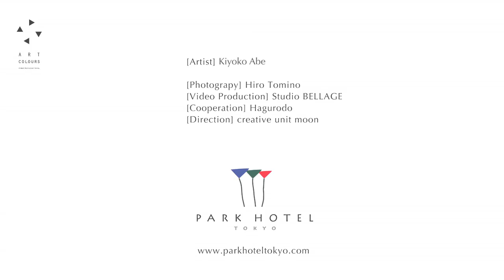Artist Room Dragon「アーティストルーム 龍」阿部清子（at Park Hotel Tokyo)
ARTIST in HOTEL No.4 阿部清子 Artist  Room Dragon (at Park Hotel Tokyo)
パークホテル東京は、アーティストを一定期間ある土地に招聘し、その土地に滞在しながらの作品制作を行わせる事業"アーティスト・イン・レジデンス"のホテル版「アーティスト・イン・ホテル」を展開しております。
作家が作る部屋というコンセプトで従来の客室をアーティストルームに改装。
アーティストが実際にホテルに滞在し、そこで生まれるインスピレーションを元に部屋の壁紙に直接絵を描いたり、原画やオブジェを壁に設置しアーティストの世界感が伝わるお部屋の提供を始めました。

「Artist  Room Dragon」
「龍」をテーマに画家の阿部清子氏が、1月11日から1月21日まで当ホテルに10日間滞在し制作いたしました。
東京タワーを臨む大きな窓から、ひらりと入ってきた龍。部屋の壁を水平方向に一枚の紙に見立て、自然界のストーリーを描きました。
「とても眺めの良いこの部屋にお休みになる方たちが、眼下の現代日本の風景と共に、自然という正直な世界の中で人は生きてきたし生きているというドラマを感じて欲しい」という阿部氏。
部屋をぐるりと一周する龍は、自然界のエネルギーの象徴で、この客室（＝空間）が龍のエネルギーで活性化されるようにという願いが込められています。

Park Hotel Tokyo plans to add nine Artist Rooms per year over the next three years to create an entire Artist Floor, totaling 31 rooms, as part of its Artist in Hotel project, an adaptation of the well-known "Artist-In-Residence" program in a hotel setting.
In the project, the hotel transforms standard guest rooms into Artist Rooms encapsulating their creators' passions and views of the world, with the artists painting on walls and decorating the rooms with their original paintings or art objects based on the inspiration they obtained while staying at the hotel.
Through this project the hotel endeavors to reach out to foreign guests who are interested in Japanese aesthetics and arts in order to help enhance their cultural experiences during their stay in Japan. It offers visitors an unforgettable opportunity to enjoy art from the comfort of their hotel room.

Artist  Room Dragon
The 4th room, with the theme of "Dragon", was created when the artist Kiyoko Abe stayed in our hotel for 10 days from 11th January to 21st January.
Looking out over Tokyo Tower from the huge window, the Dragon floats in.
Taking the walls of the room as if they were a horizontal sheet of paper, she painted the story of the natural world.
She says: "I want guests who stay in this room with its wonderful view, to view the panorama of modern Japanbeneath their eyes, while at the same time realizing that people have lived, and are now living, in the raw world of Nature".
The Dragon flying all over the room symbolizes the energy of Nature, and she hopes that this room (= space) will come alive with the Dragon's energy.